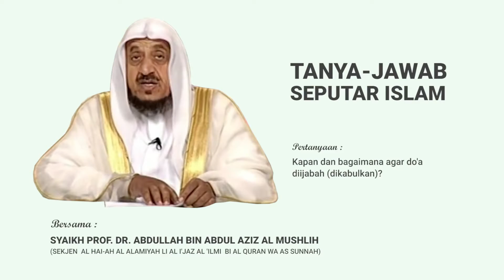Tanya Jawab Bersama Syaikh Abdullah al Mushlih - Kapan & Bagaimana Agar Do'a Diijabah (Dikabulkan)?